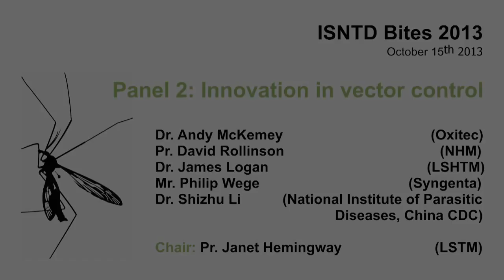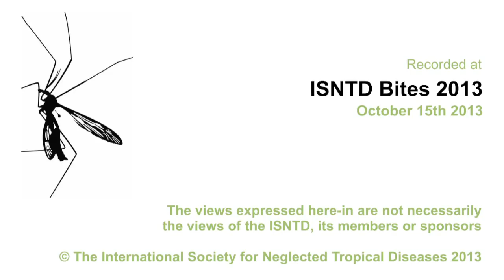Innovation in vector control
Panelists;

Mr. Philip Wege (Syngenta)
Dr. Tarek El-Tayeb (Cairo University)
Dr Andy McKemey (Oxitec)
Pr. David Rollinson (Natural History Museum)
Dr. James Logan (LSHTM)